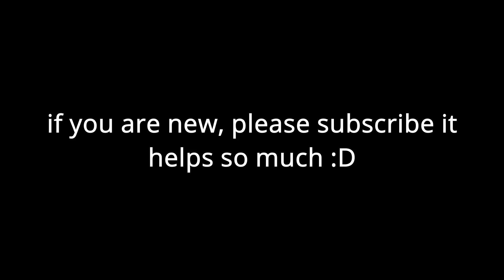This Weapon Got SECRETLY BUFFED...🫢 (OP) | Shindo Life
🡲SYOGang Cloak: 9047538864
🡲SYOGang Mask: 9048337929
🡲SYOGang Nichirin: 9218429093